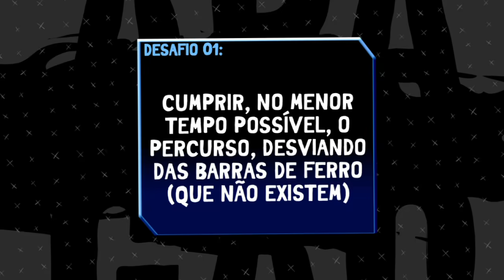A PANICAT CAROL DIAS E OS PARTICIPANTES FORAM DESAFIADOS NA PROVA NO ESCURO | Apagão #05